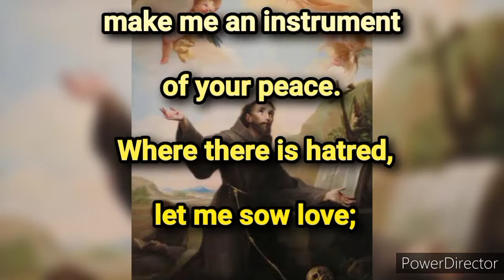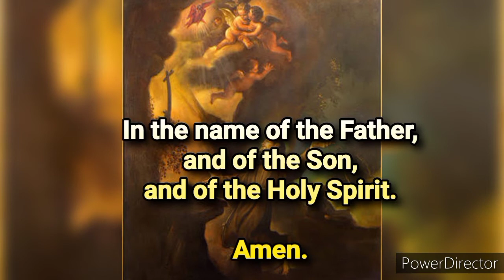Prayer of Saint Francis of Assisi | Patron of the Poor | Feast, October 4| InJesusName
Born in Italy circa 1181, Saint Francis of Assisi was renowned for drinking and partying in his youth. After fighting in a battle between Assisi and Perugia, Francis was captured and imprisoned for ransom. He spent nearly a year in prison — awaiting his father's payment — and, according to legend, began receiving visions from God. After his release from prison, Francis heard the voice of Christ, who told him to repair the Christian Church and live a life of poverty. Consequently, he abandoned his life of luxury and became a devotee of the faith, his reputation spreading all over the Christian world.

Later in life, Francis reportedly received a vision that left him with the stigmata of Christ — marks resembling the wounds Jesus Christ suffered when he was crucified — making Francis the first person to receive such holy wounds. He was canonized as a saint on July 16, 1228. During his life he also developed a deep love of nature and animals and is known as the patron saint of the environment and animals; his life and words have had a lasting resonance with millions of followers across the globe. Each October, many animals the world over are blessed on his feast day.

InJesusName